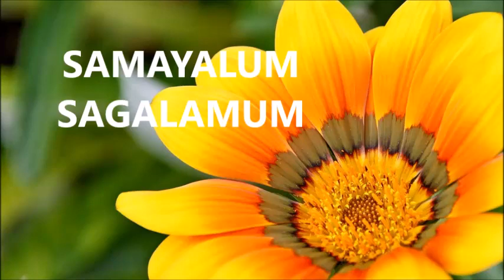MILAGUVADAI ANJANEYARKOILVADAI மிளகுவடை ஆஞ்சநேயர்கோயில்வடை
IMILAGU VADAI/ANJANEYAR KOIL VADAI
ngredients:
split urad dal(uluthamparuppu)-1 cup/உளுத்தம்பருப்பு
salt-1 tbsp/உப்பு
asafoetida powder-1 tbs/பெருங்காயத்தூள்
crushed pepper-1 tbsp/மிளகுத்தூள்
required quantity of rice flour to bring the batter to vada consistency
அரிசிமாவு தேவையான அளவு
oil for frying/எண்ணெய்